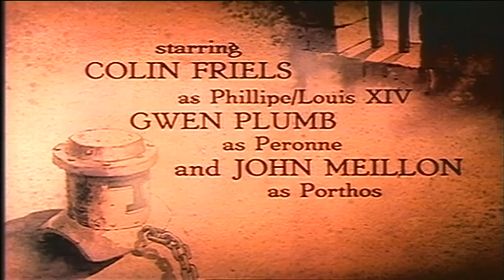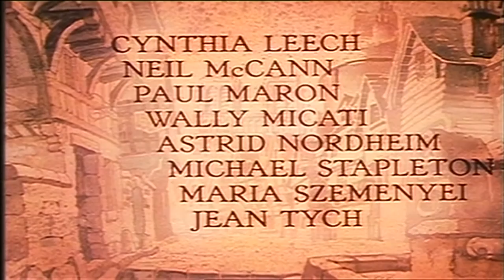The Man In The Iron Mask